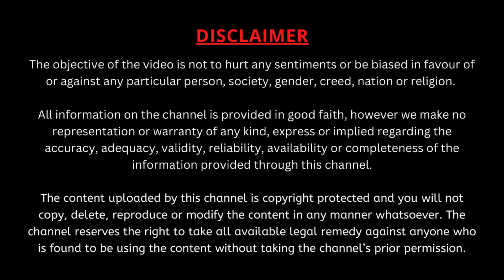భక్త చింతామణి శతకం Part-8 | Bhakta Chintamani Shatakam | Garikapati Latest Speech about Depression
చిత్తూరు శ్రీ నారాయణి సేవా సమితి వారి ఆధ్వర్యంలో నాగయ్య కళాక్షేత్రంలో జరిగిన కార్యక్రమంలో "భక్త చింతామణి శతకం" పై మహా సహస్రావధాని శ్రీ గరికిపాటి నరసింహారావు గారి ప్రవచనం.
ఉన్నతమైన స్థానం పొందాలన్నా అక్కడ నుండి పడకుండా ఉండాలన్నా చేయవలసింది?